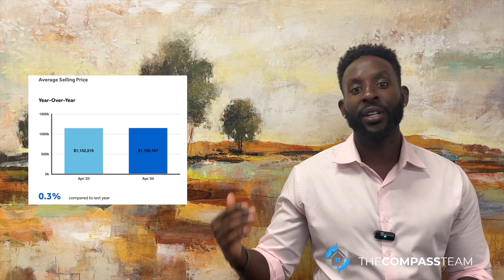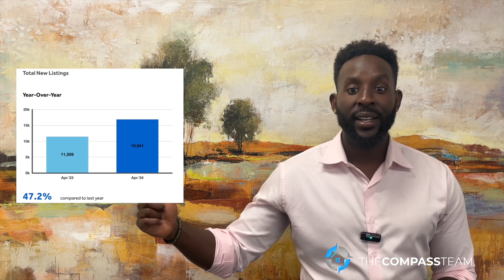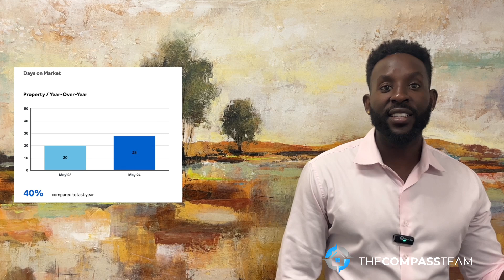Bank of Canada Lowers Rate For First Time in 4 Years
P.S. Whenever you’re ready we can connect.

The May Market Update 2024 highlights significant shifts in the Toronto real estate market. The Bank of Canada (BoC) has implemented a rate drop, lowering the interest rate by a quarter basis point for the first time in four years. This BoC rate drop is expected to boost housing demand and influence future property investment trends.

In terms of housing statistics, the average home price in the Greater Toronto Area (GTA) saw a slight increase of $9,000 from April to May 2024, reaching $1,165,000. However, this is still $30,000 lower than the prices observed in May 2023. The housing inventory has expanded, with new listings rising from just under 17,000 in April 2024 to 18,617 in May 2024. Despite this increase in listings, the sales transactions experienced a 22% drop compared to the previous year, maintaining levels similar to April 2024.

The market analysis indicates that the Toronto housing market is seeing a longer average time on the market, with properties now staying on for 28 days compared to 20 days in May 2023. This trend suggests a more cautious buyer environment, influenced by the fluctuating interest rates.

The real estate market forecast suggests that while the rate drop has given a slight boost to housing prices, the market remains balanced with increased inventory. For those interested in real estate investing, especially in the Toronto real estate market, now might be an optimal time to consider property investment, given the availability of properties and potential for good deals, particularly in the condo segment.

Overall, the Toronto real estate market update for May 2024 reflects a period of adjustment following the BoC's rate cut, with market trends indicating a cautious but potentially rewarding environment for buyers and investors.